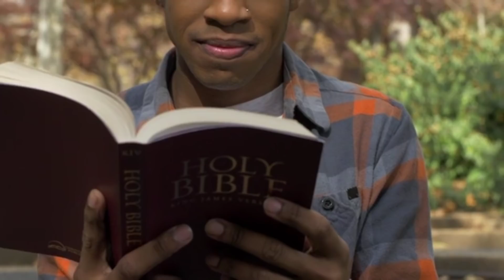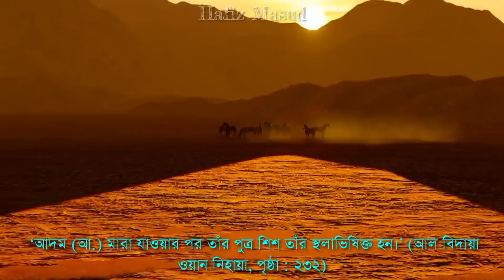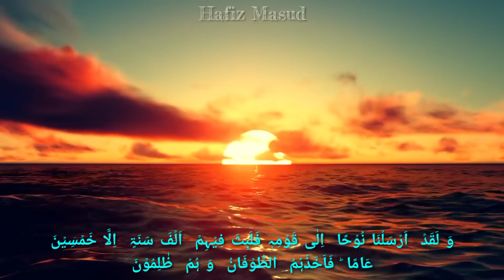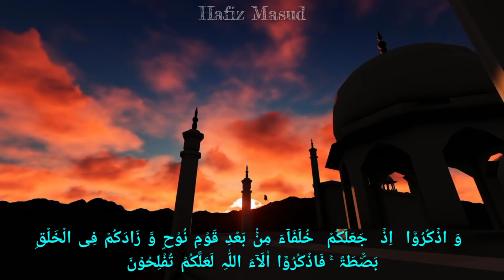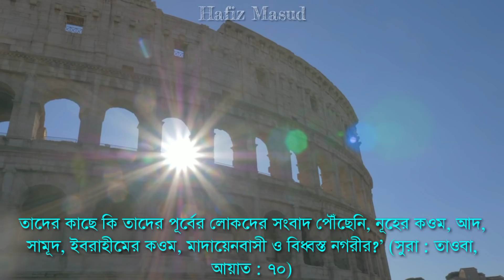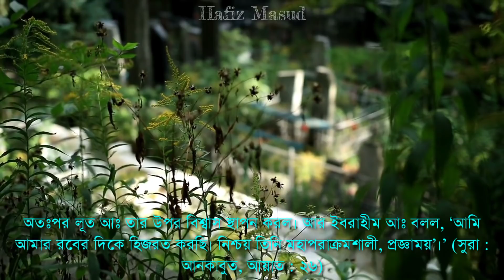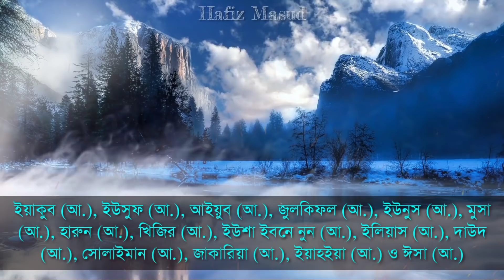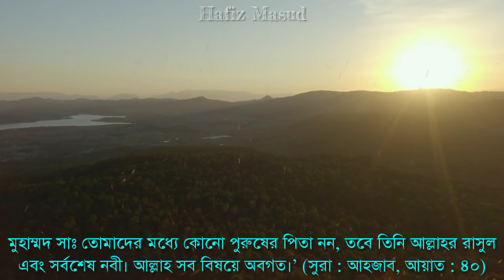কোন নবীর পরে কোন নবী এসেছে? আদম (আঃ) থেকে মুহাম্মদ (সাঃ) তালিকা || Hafiz Masud.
Video Subject কোন নবীর পরে কোন নবী এসেছে।

👉 কুরআন হাদিসে উল্লেখিত - শুধু মাত্র তাদের বর্ণনা দেওয়া হয়েছে।